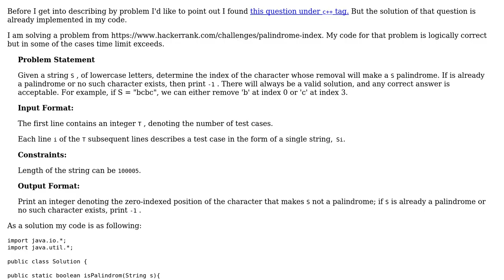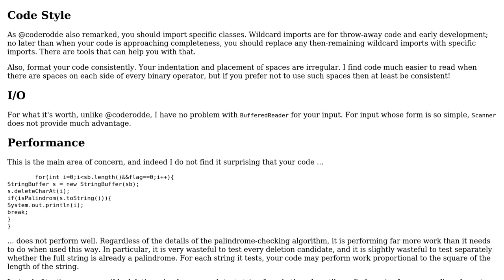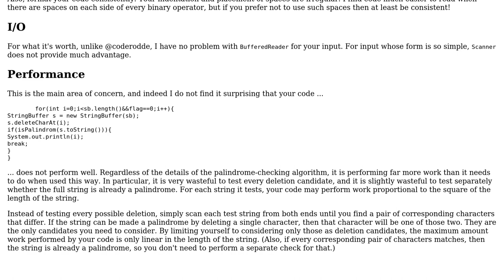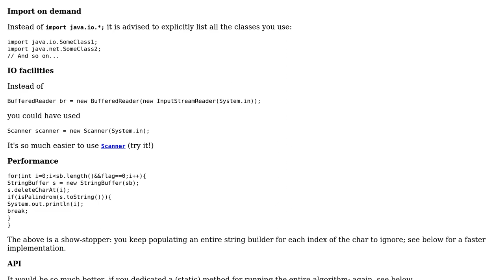Code Review: Finding the index of the character whose removal will make a palindrome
With thanks & praise to God, and with thanks to the many people who have made this project possible! | Content (except music & images) licensed under CC BY-SA | Music | Images & others | With thanks to user PellMel user Kaushal28 user coderodde and the Stack Exchange Network Trademarks are property of their respective owners. You are responsible for your own actions.